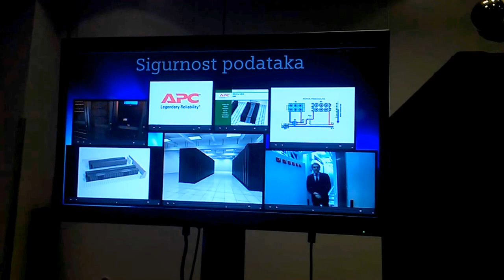King ICT konferencija